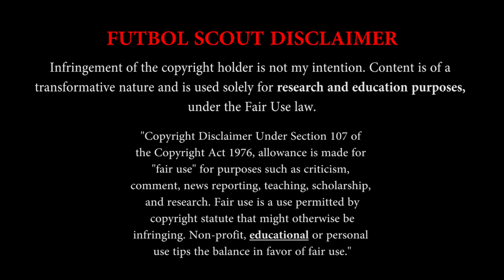Seung-Woo Lee 이승우 | Korea Republic | Goals, Assists, Skills | 2014 HD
Futbol Scout - It's More Than A Game

Song: Verm - Explode

Special thanks to The AFC Hub!

Content is of a transformative nature and is used solely for research and education purposes, under the Fair Use law: "Copyright Disclaimer Under Section 107 of the Copyright Act 1976, allowance is made for "fair use" for purposes such as criticism, comment, news reporting, teaching, scholarship, and research.